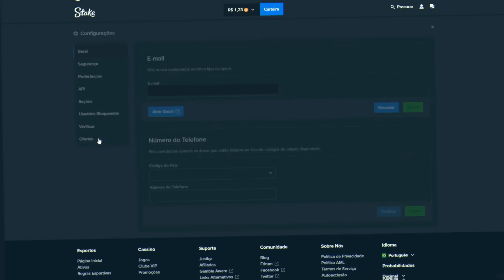ARRISQUEI 5 BÔNUS DE R$1.000 NO SWEET BONANZA